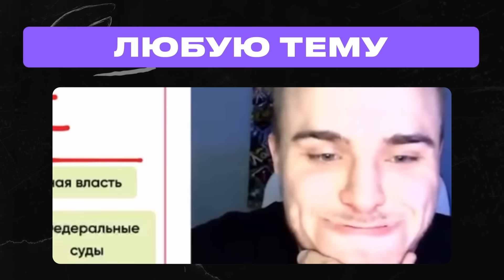ЖУТКИЕ истории из ПСИХУШКИ // я была свидетелем // часть 2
Онлайн-школа EL — это место для кайфовой подготовки к ЕГЭ и ОГЭ. Школа выпустила уже 117 000 учеников, 40 000 из которых сдали ЕГЭ на 85+.

Хочешь так же? Тогда велком! Там очень много полезностей для тебя!

А если вы сейчас в 9-ом классе, или только переходите в него, держите подборку каналов для подготовки к ОГЭ:

И помни, все просто вместе с EL!